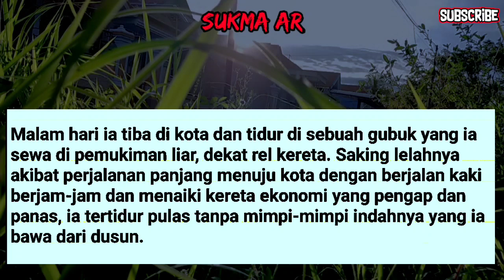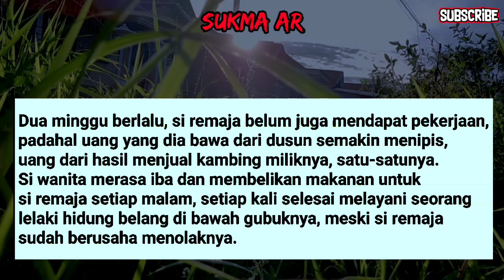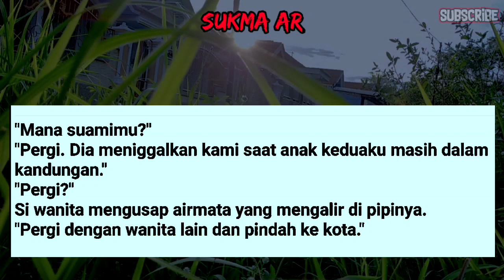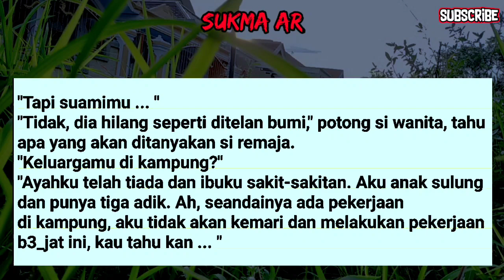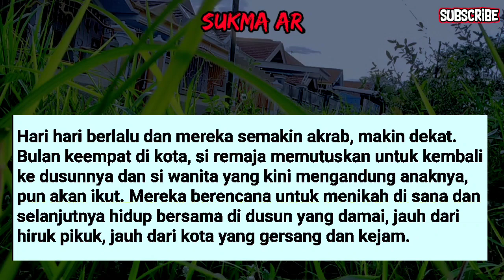kisah nyata💔Remaja Polos Berkebun Dengan Janda Di Gubuk Tua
Dalam video ini kami akan membagikan cerita seru yang menarik buat kalian semua tentang Kisah REMAJA POLOS BERKEBUN DENGAN JANDA DIGUBUK TUA